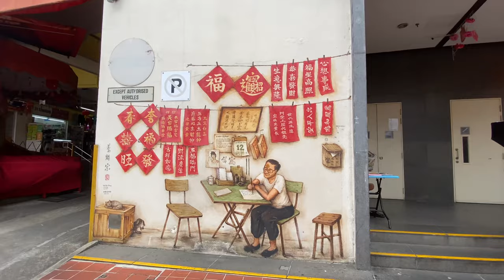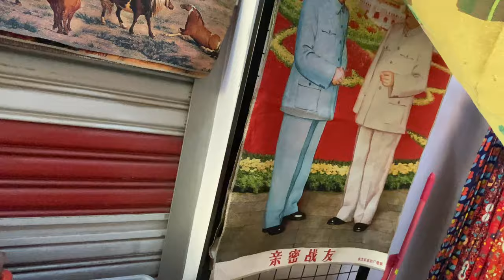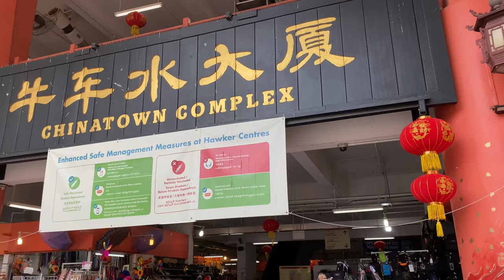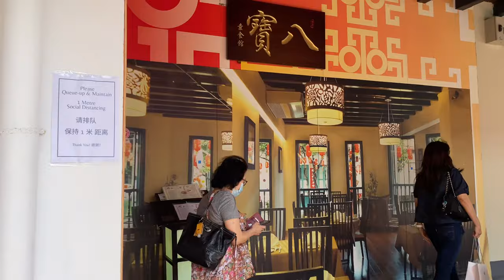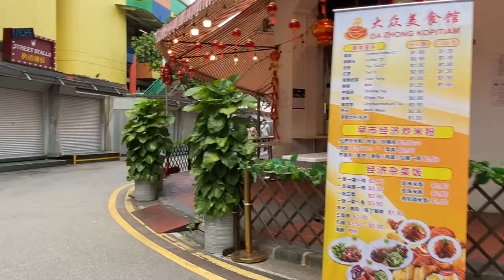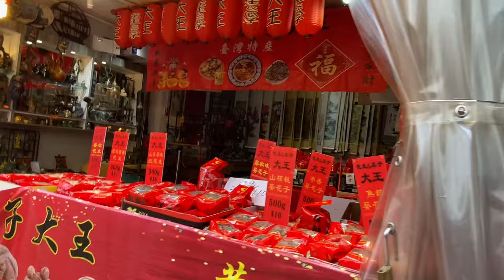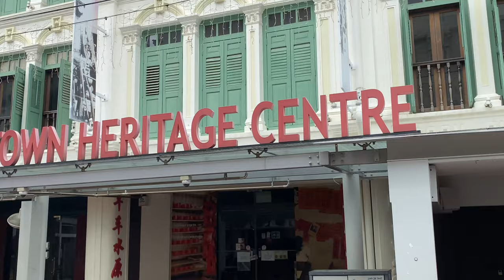China Town, Singapore